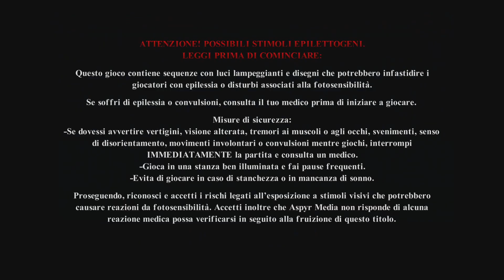Tomb Raider I–III Remastered gameplay #1